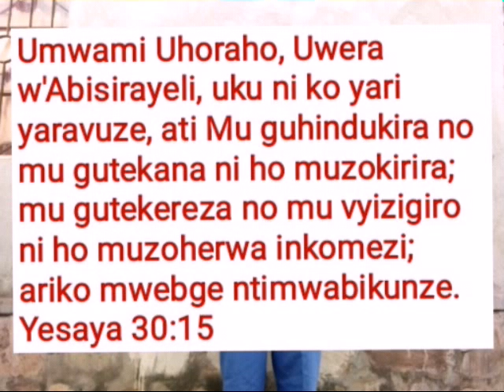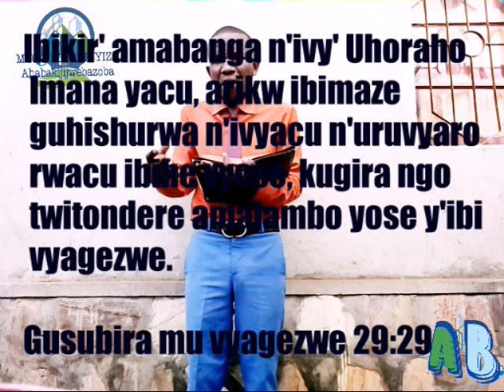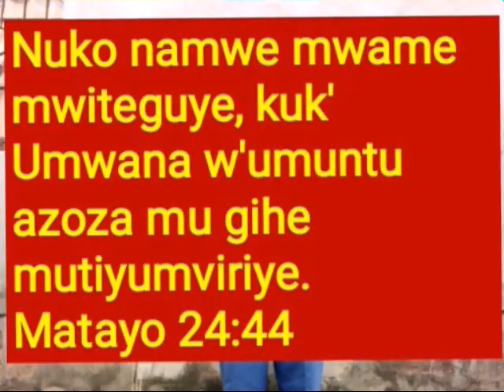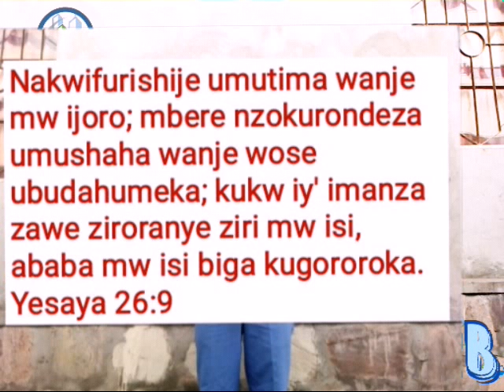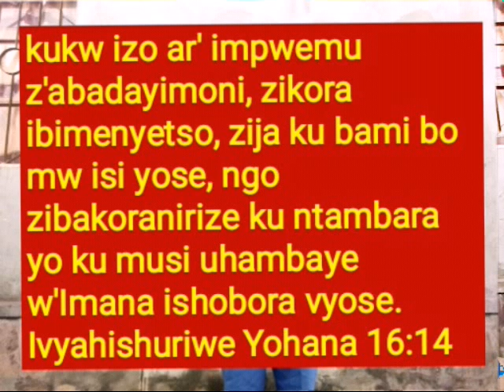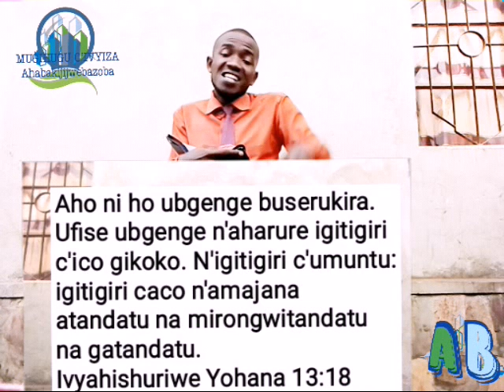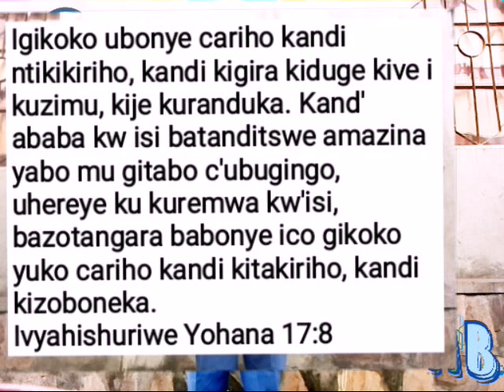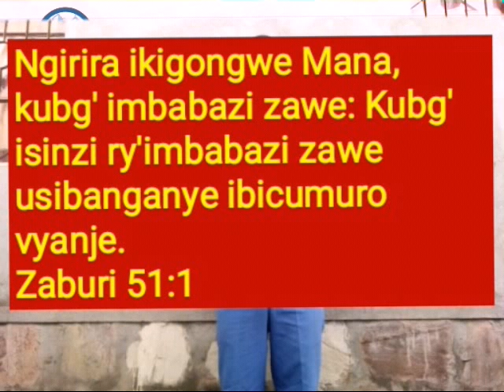IVYIHISHIJE INYUMA Y'URU RUCANCO RW'IKI KIZA GITEJE UBWOBA K'IWISI [KWITEGURIRA INTAMBARA YANYUMA 1]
IGIHE KIRIKO CIRUKA NKUMURAVYO.
INYUMA Y'IKI KIZA, HAHAVUYE HASOHOKA URUCANCO. ARIKO ABANTU BENSHI BAFISE AMAKENGA YO KURWITEZA KUMPAMVU IZI CANKE IZINDI. TUZINEZA KO IBIBI VYOSE BIVA K'UMURWANIZI NABAMUYOBOKA. MUCIRWA C'UYU MUSI TURABA IVYIHISHIJE INYUMA YIZI NCANCO, NKUKO BIBILIYA IBITWEREKA.
ISI IRIKO IREREKEZA KUMUSOZO, KANDI UMUSOZO UZORANGWA NINTAMBARA YANYUMA, URUHANDE RWABISI RURI KWITEGURA. RABA IYI VIDEO NGO NAWE WITEGURE NKUMU CHRISTO.